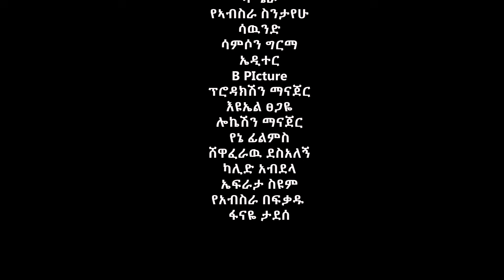/ኳስ ሜዳ / kuas meda S1 EP7 "አድማው"